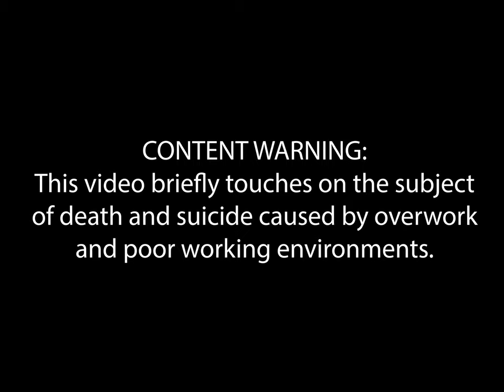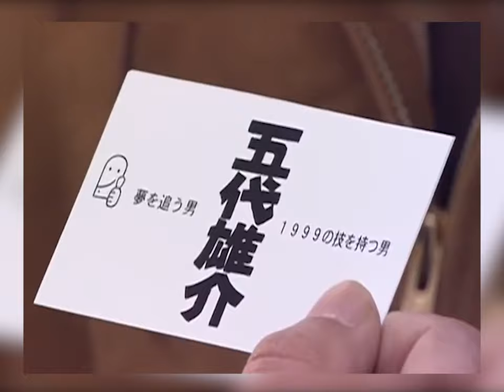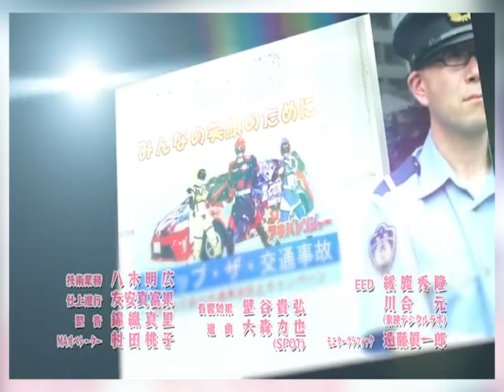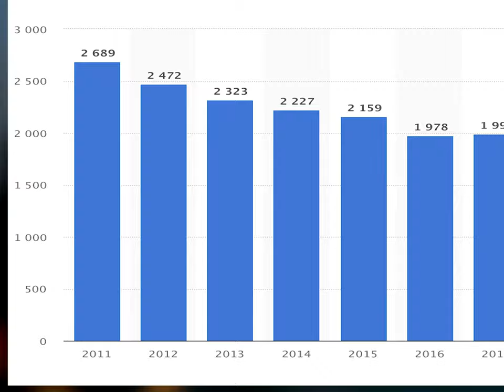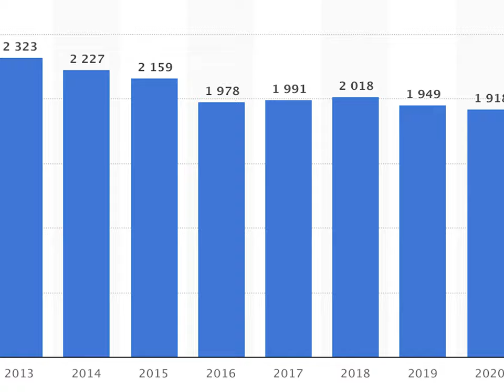Under the Spandex: Naruhisa Arakawa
Even children's programs need good writing to stand the test of time. Naruhisa Arakawa has been the head writer for many shows that fans still remember fondly as adults. In this video, we're going to delve into why Arakawa's work is so memorable and loved.